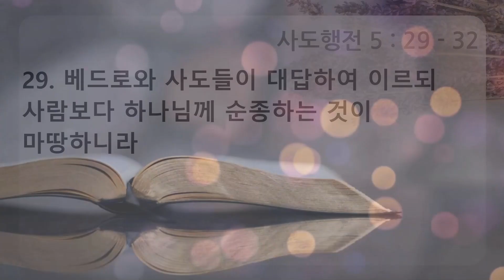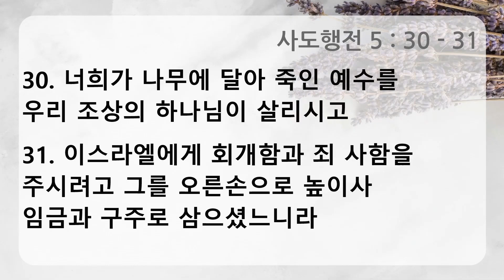[주일설교] "회개와 죄사함의 은혜" (2024년 2월 18일)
사도행전 5장 29-32절 / 회개와 죄사함의 은혜
29 베드로와 사도들이 대답하여 이르되 사람보다 하나님께 순종하는 것이 마땅하니라
30 너희가 나무에 달아 죽인 예수를 우리 조상의 하나님이 살리시고
31 이스라엘에게 회개함과 죄 사함을 주시려고 그를 4)오른손으로 높이사 임금과 구주로 삼으셨느니라
32 우리는 이 일에 증인이요 하나님이 자기에게 순종하는 사람들에게 주신 성령도 그러하니라 하더라

* CCLI License
Name: Vancouver Korean Presbyterian Church